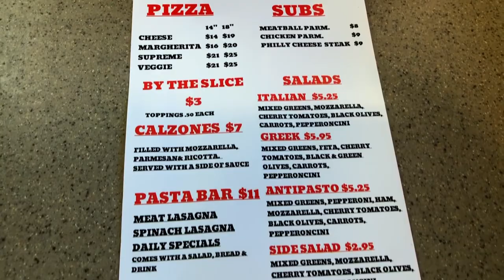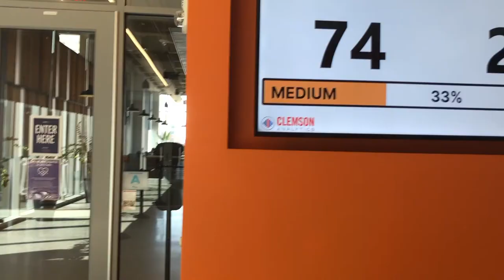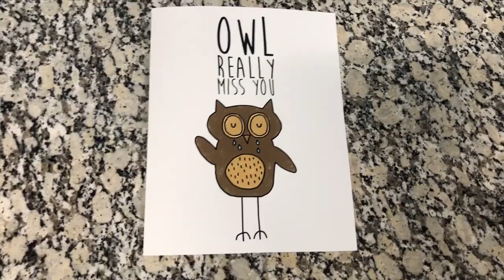Day's In The Life of a Clemson Student VLOG + Playing with my Golden Retriever Puppy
Hey, y'all! This was kinda just a random vlog I put together. I enjoyed the sunshine for a few days in Clemson while I could! I'm so glad the pups were able to as well. I'm finally getting into a gym routine recently. This is the first time I've been in the gym since Pre-COVID as well as since all my health conditions came to light. I'm super excited to start feeling EMPOWERED and myself again! And you can too!! :) Have a great week!!